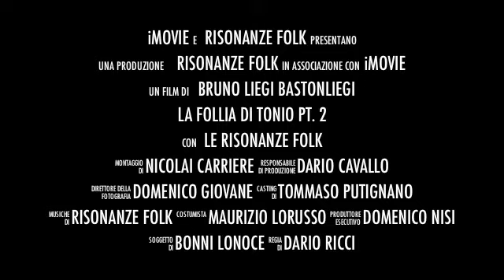La Follia di Tonio pt 2